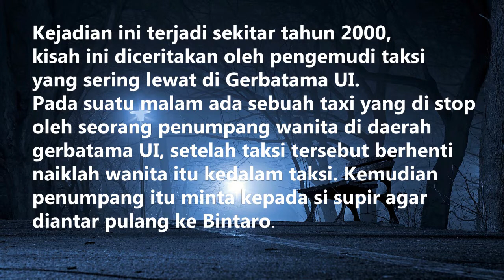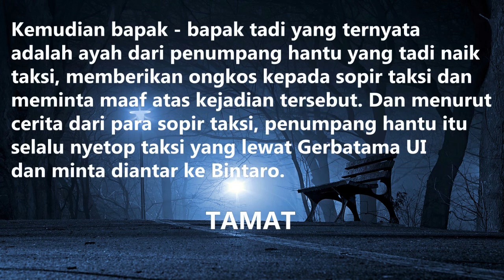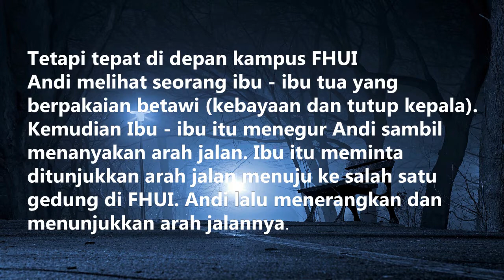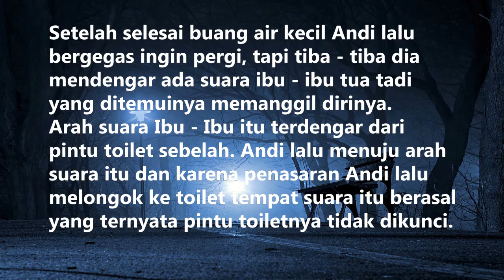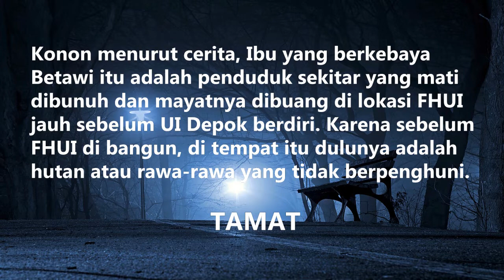Kisah Horor Di Kampus UI Depok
Universitas Indonesia atau UI yang lokasinya ada di Depok adalah salah satu Kampus terbaik di Indonesia. Luas lahan UI Depok sekitar 320 hektar yang tiga perempat bagiannya merupakan ruang terbuka hijau dan danau. Dengan kondisi di kelilingi pepohonan yang luas serta danau memang mengundang suasana yang angker,  terlebih lagi  kalau malam hari. Sehingga tidak heran kalau banyak beredar cerita misteri dan seram di kampus ini.